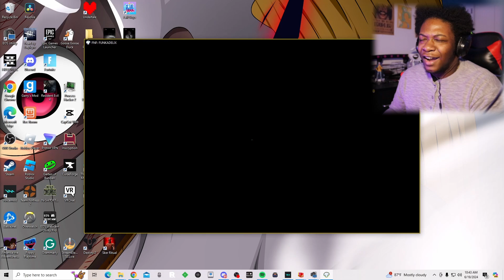THERES MORE TO THIS MOD and its brainrot lol [ FRIDAY NIGHT FUNKIN: FUNKADELIX pt.2 ] FNF MOD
SHOUT OUT TO: ​@JoeApplebrook and (you for watching you beautiful person)